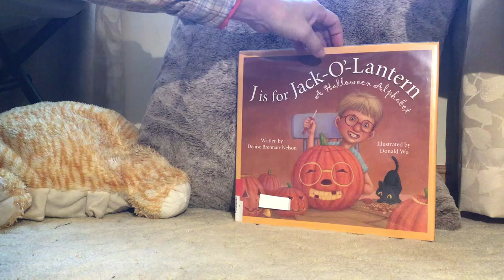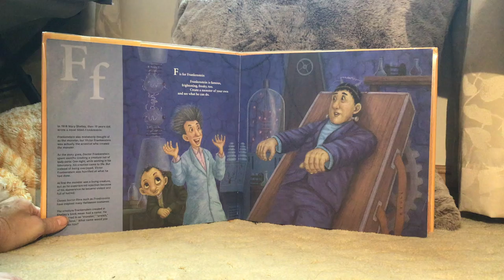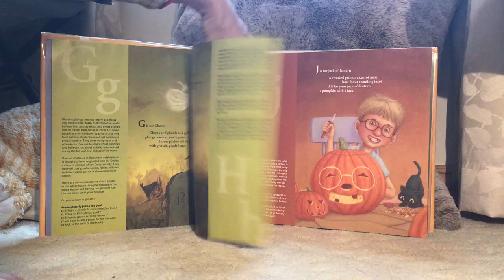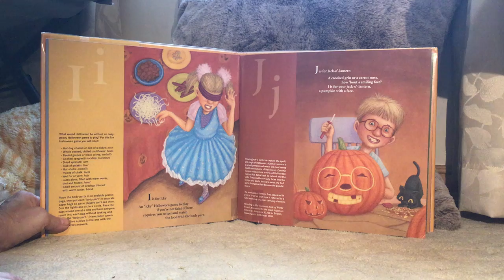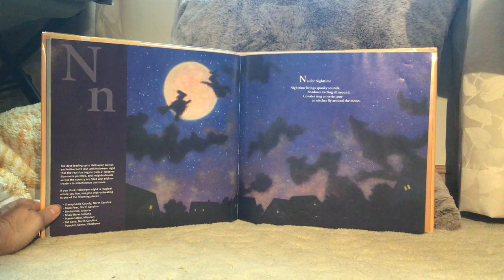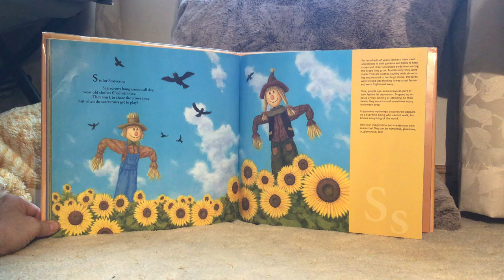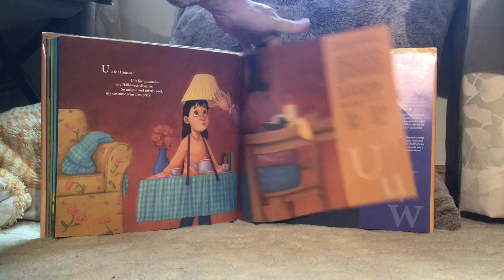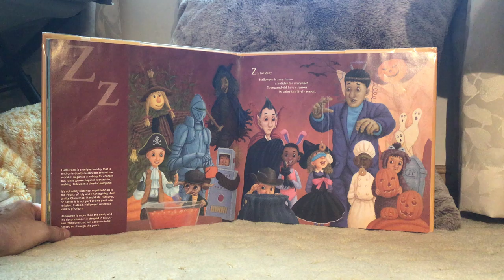J is for Jack-O’-Lantern, A Halloween Alphabet (short version)